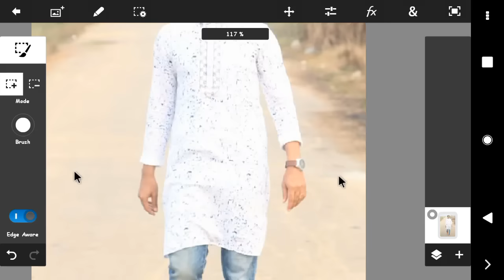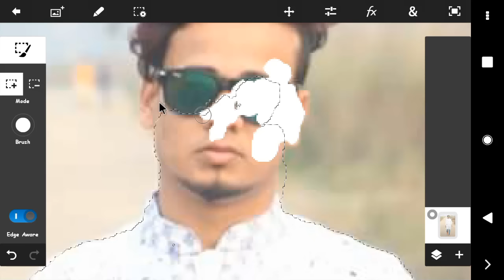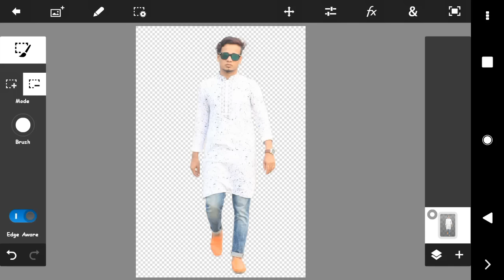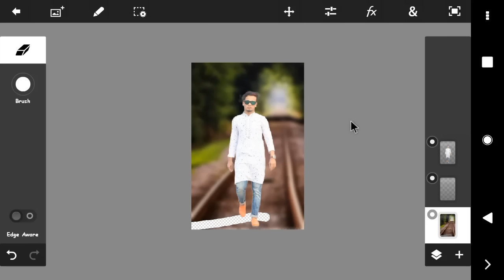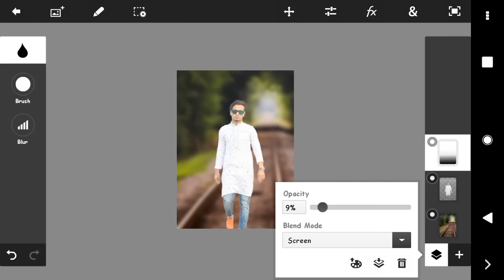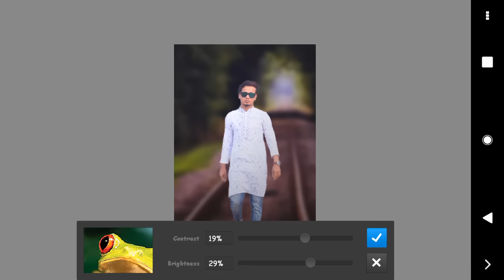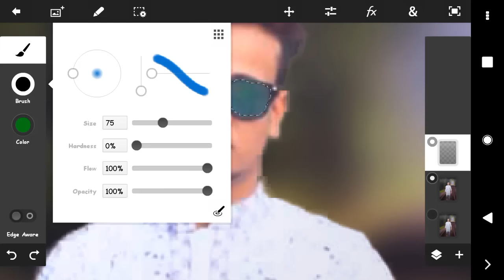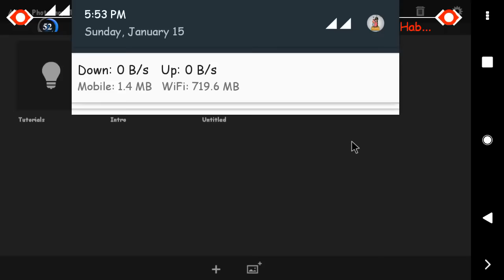Real DSLR Blur in Android PS TOUCH | Background Change in PS Touch | Tutorial PS Touch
In This Tutorial I will Show you How to edit DSLR photos in android by photoshop touch

HOW TO MAKE A DSLR LIKE IMAGES USING ANDROID PHOTOSHOP TOUCH

PS Touch,